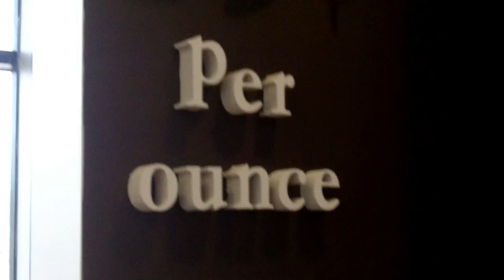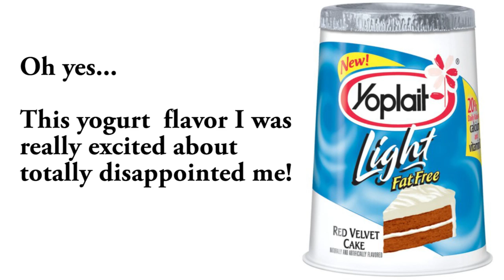Mom Vlog! The Flavor of Awesome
July 27, 2010: Baby photo sessions and delicious yogurt